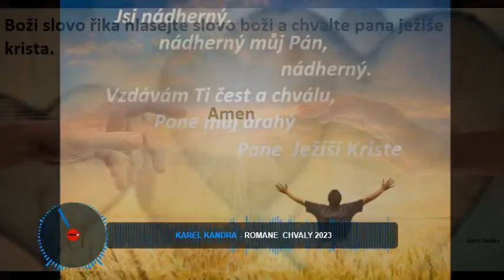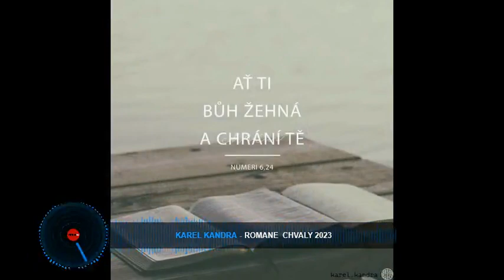NEW.✨𝑹𝒐𝒎𝒂𝒏𝒆 Chvaly.𝟐𝟎𝟐3💯✨ 💓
karel kandra